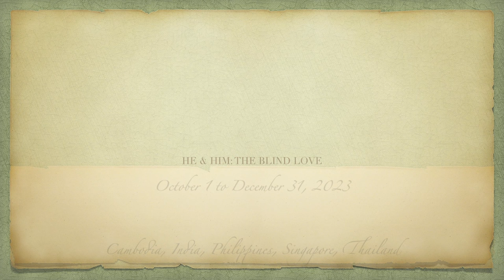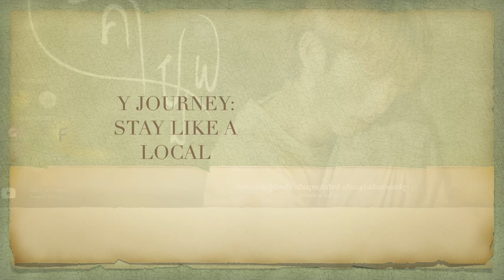9 Asian Boy/Gay Love Series/Movies That Got 3-Star Rating (October 1 to December 31, 2023)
These are 9 Asian boy/gay love series/movies that got 3-star rating for the period covering October 1 to December 31, 2023. Please watch!